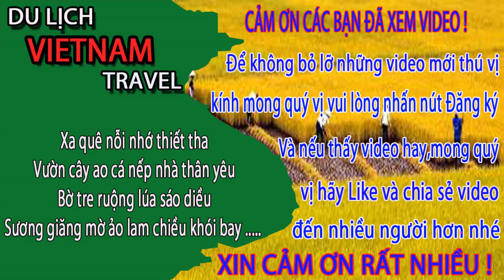RỬA MẮT khi được gặp CÁC EM TẠO DÁNG QUYẾN RŨ tại bãi tắm bãi cháy mới ở hạ long, Quảng ninh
Video này Minh Toàn xin giới thiệu đến quý vị và các bạn về bãi tắm bãi cháy mới ở hạ long, Quảng ninh ngày nay. Nơi đây thu hút nhiều em gái xinh đẹp tạo dáng quyến rũ chắc sẽ giúp anh em được rủa mắt.
1. Hà nội ngày nay
3. Giải trí hấp dẫn ở việt nam
4. Du lịch việt nam
5. Cuộc Sống Hạ Long
6. Tổng hợp du lịch việt nam vietnam travel